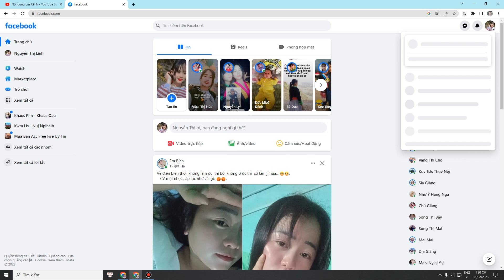Cách Vượt Xác Thực 2 Yếu Tố Facebook Mới Nhất, Gở Trình Tạo Mã Xác Thực 2 Yếu Tố FB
Bạn Nào Đang Gặp Vấn Đề Về Facebook Vui Lòng Bấm Vào Link Phía Dưới, Để Gặp Trực Tiếp Admin

© Bản Quyền Thuộc Thanh Tuấn